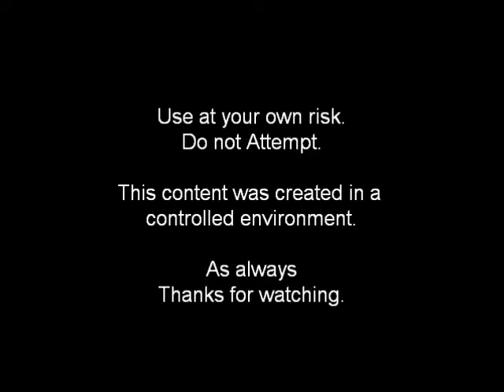Seat Airbag Deployment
Manually Detonating seat airbag from 2015 Focus.